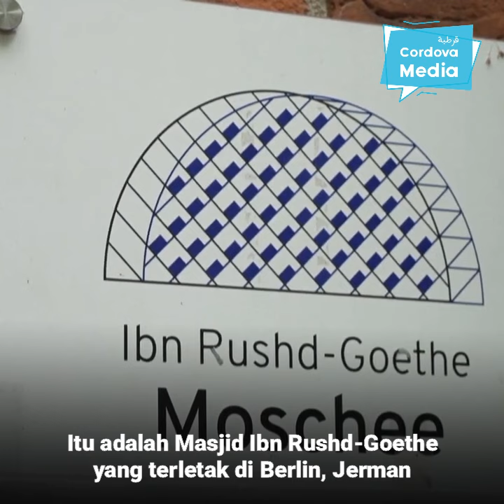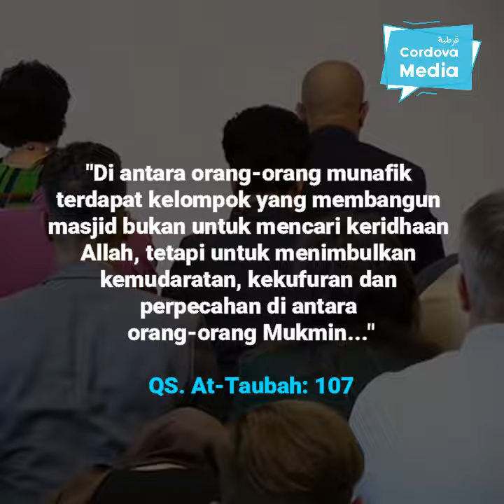Masjid ini Ternyata...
"Di antara orang-orang munafiq terdapat kelompok yang membangun masjid bukan untuk mencari keridhaan Allah, tetapi untuk menimbulkan kemudaratan, kekufur4n dan perpecahan di antara orang-orang Mukmin..." [QS. At-Taubah: 107]